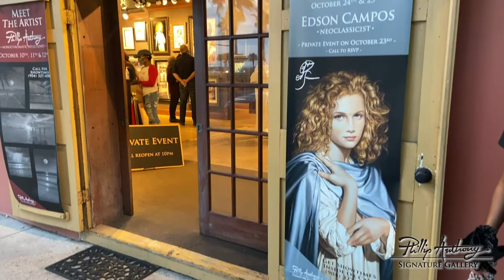Edson Campos Sketch Class Oct 2020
Highlights from the sketching class, taught by Edson Campos.